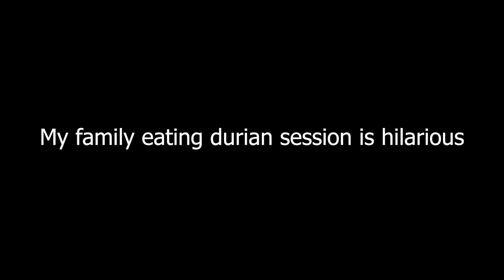Maria eat durian for the first time - Very Funny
This is the video of my family eating Durian, especially for Maria, this was her first time.  The video was in Spanish and I had it captioned in English. Please enjoy the video. It was very hilarious and entertained.